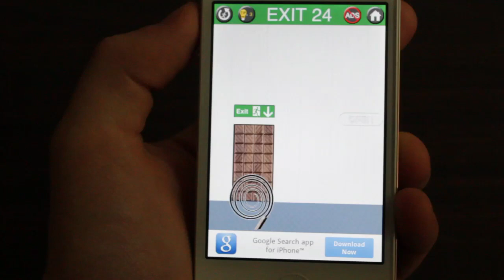100 Exits - Exit 24 Answer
100 Exits - Exit 24 Answer